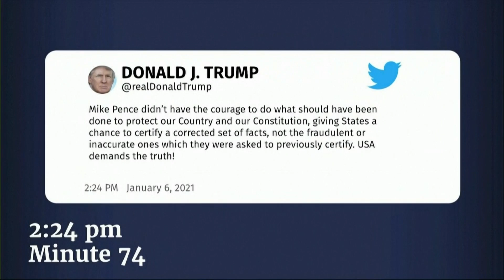Jan. 6 Hearing: Dems Say Trump Called Pence a Coward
Democratic Representative Elaine Luria of Virginia, a retired Navy commander and a member of the House panel investigating the Capitol insurrection, asks Matt Pottinger, a former deputy national security adviser in the Trump administration, and Sarah Matthews, Trump's deputy press secretary, what they thought when the Former President tweeted that Vice President Mike Pence did not have the "courage" to overturn the election results.